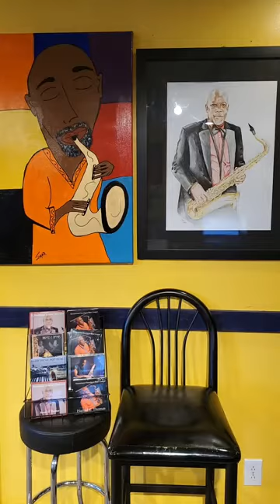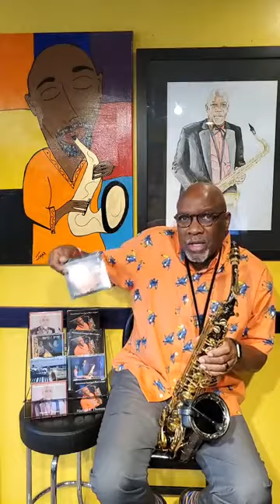SAXSATIONAL SUNDAY VOL 75